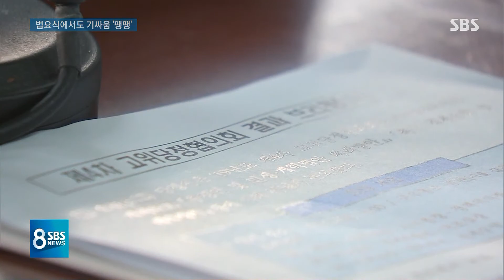법요식에서도 기 싸움 '팽팽'…국회 정상화는 언제쯤 / SBS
조금 전에 보신 조계종 행사에 여야 정치인들도 많이 왔었는데 어려운 때에 화합해서 희망의 등불을 켜나가자는 메시지, 잘 전달이 안 된 거 같습니다. 각자 하고 싶은 이야기만 남기고 다시 흩어졌습니다.